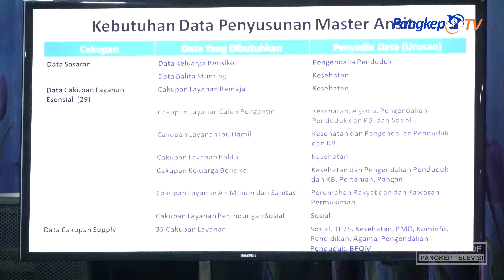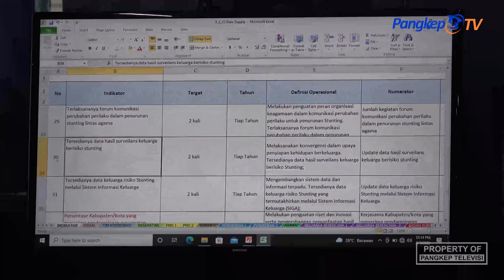PERSIAPAN PEMDA DALAM PENANGANAN STUNTING